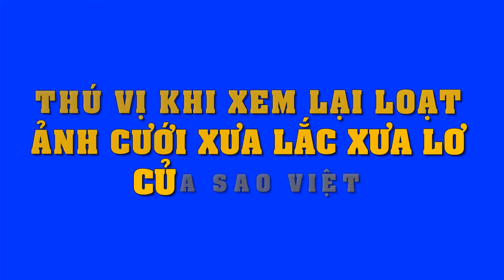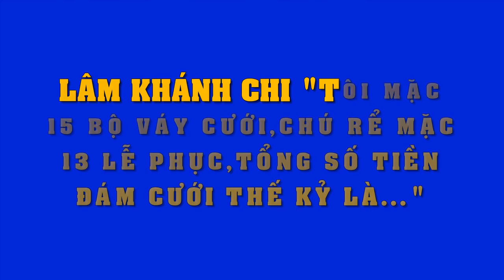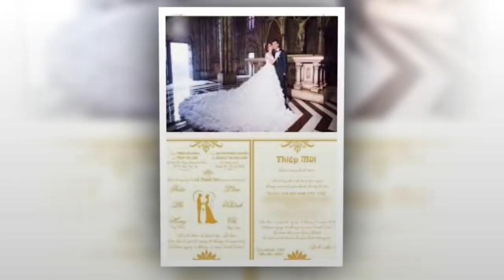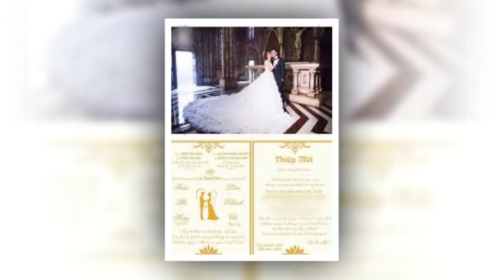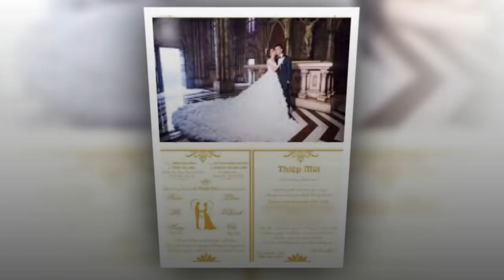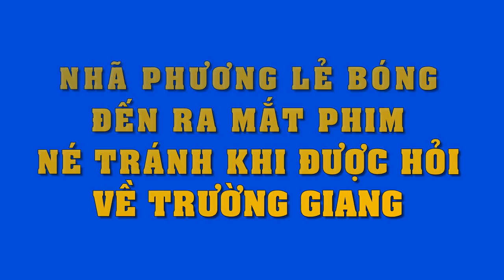Loạt ảnh kết hôn từ thời xưa của các sao Việt đình đám khiến fan hâm mộ thích thú